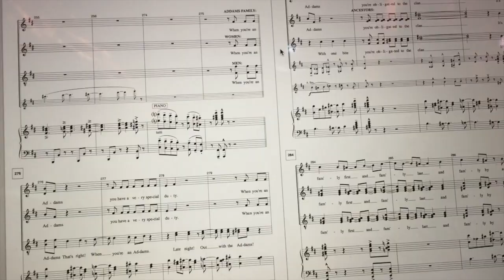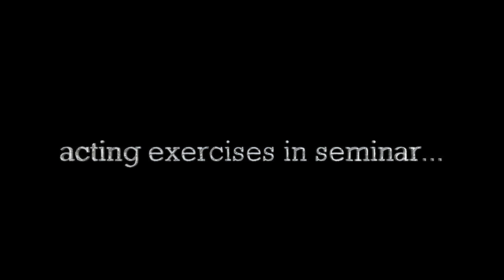S2 Ep4 - FILMING SOUND PROOF'S MUSIC VIDEO | JAMCAM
Here is a montage of some older clips... working on catching up with my vlogs!

Jordan Anne is a Musical Theater major at Belmont University in Nashville, Tennessee. Growing up in South Florida, she is a beach girl and lover of the sun, but her passionate love for music brought her to Nashville. Through this channel, you can follow her around and witness her life at the beach and her life as a student, while also getting a behind-the-scenes glance at her life as a YouTube beauty guru.